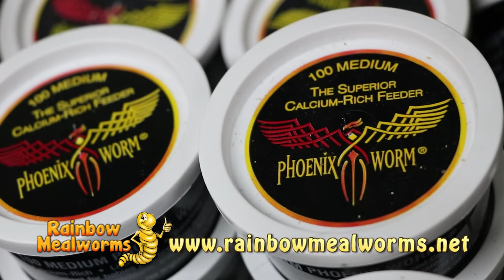MY THOUGHTS ON THE SPIDER GENE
There’s a lot of talk about the spider ball python gene and in this video, I offer my personal insights on the subject.